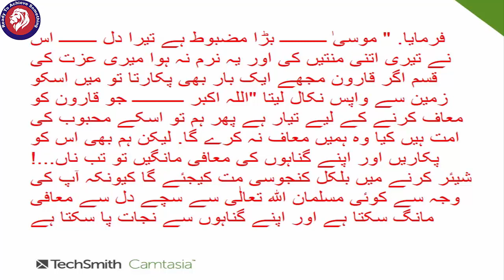beshak allah raheem hai kareem hai in urdu | ALLAH Bahot Bada Maaf Karne Wala Hai in urdu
A.o.A Dosto 'Ready to achieve something' Main Aap Sb Ko KhushAmdeed.

Chawal Ka Pani Zabardast Fayde in hindi | Uble Hue Chawal Ke Pani se bemaryun ka elaj Urdu/Hindi

japani schools men kharob qn ni hota ? janny k ly video dekhen in Urdu/Hindi |Learn Life Skills |